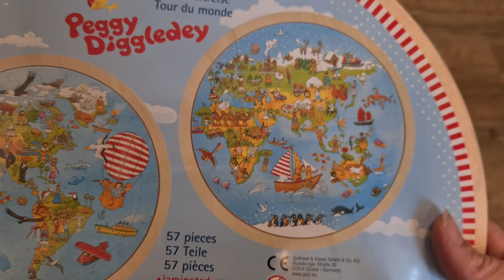Puzzle Auf Weltreise - Goki Einlegepuzzle aus Holz mit 57 Teilen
Mit diesem Holzpuzzle geht es auf Weltreise. Es werden die verschiedenen Kontinente und deren Tiere, Sehenswürdigkeiten und Bewohner kennengelernt. 57 Teile, welche beidseitig bedruckt sind lassen Puzzler-Herzen höher schlagen.

▸▸▸Ihr möchtet das Spiel kaufen?
▸▸▸Hat euch das Video gefallen? Dann gebt uns gern ein Däumchen

Wir betreiben einen kleinen gemütlichen Laden im Norden Berlins. Unser Wert liegt auf pädagogisch wertvolles Spielzeug. Denn was lässt sich besser kombinieren, als Spielen und Lernen?! Auf unserem Youtube-Kanal erklären wir euch kurz und knapp ein paar Spielregeln, um euch Einblick in ein paar Produkte zu geben.
In unserem Onlienshop "Kleiner Pfiffikus" findet ihr einen großen Teil unseres Sortiments.